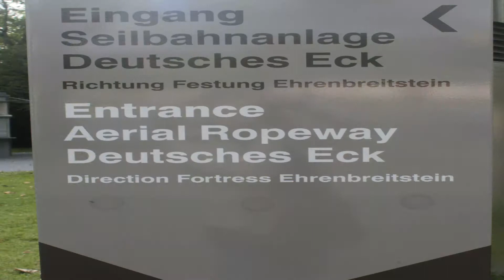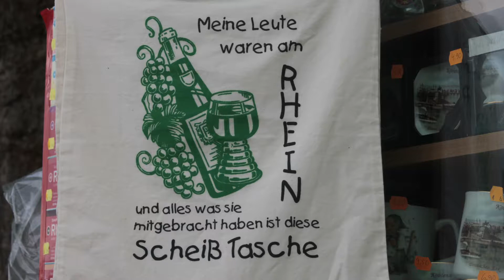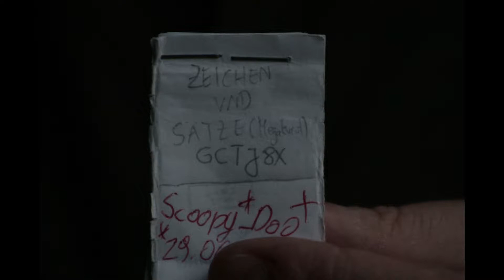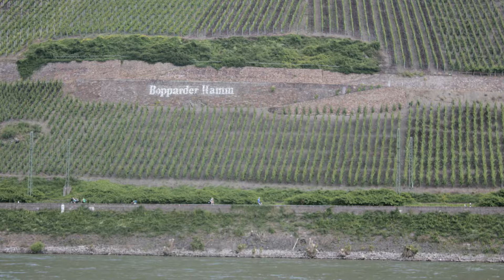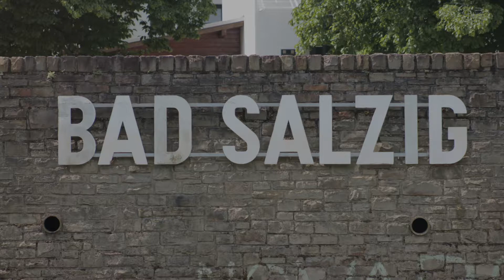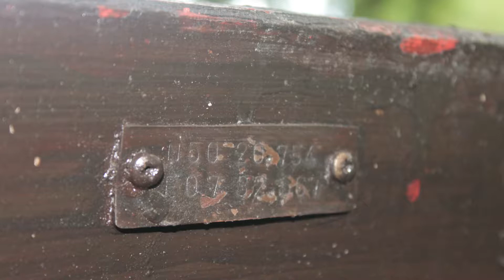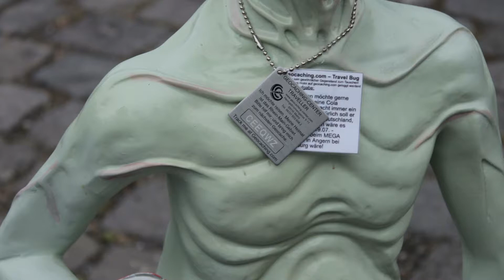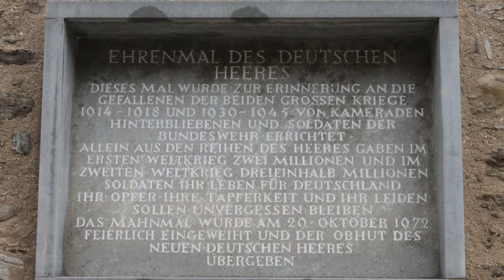Project Eck Koblenz 2013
Auf AccoraMedia zeige ich was ich unter "Unterhaltungskanal" verstehe. Dann auf die Glocke und Du bist immer informiert. Dein gratis ABO unterstützt mich dabei regelmäßig Videos machen zu können!

Kay Steeger - E-Commerce Berater
Steeger - Online-Business Lösungen

Projekt [@] accoramedia.de